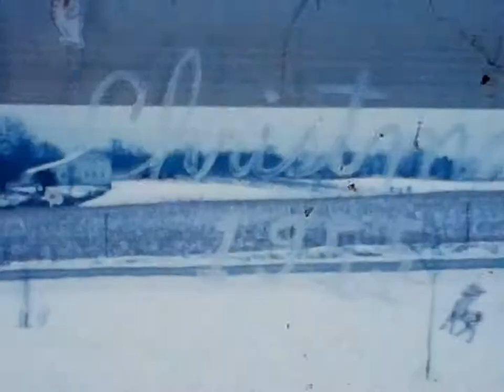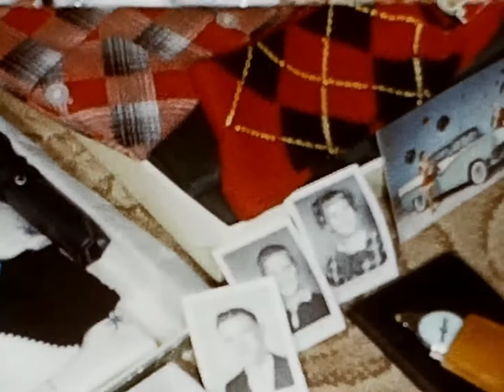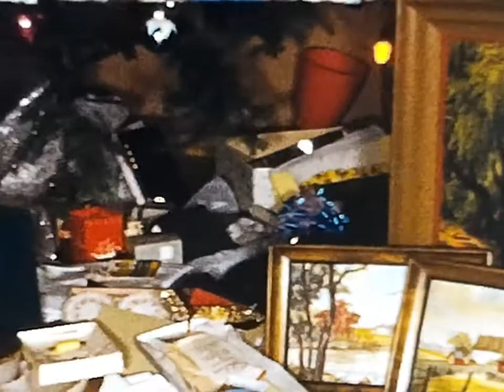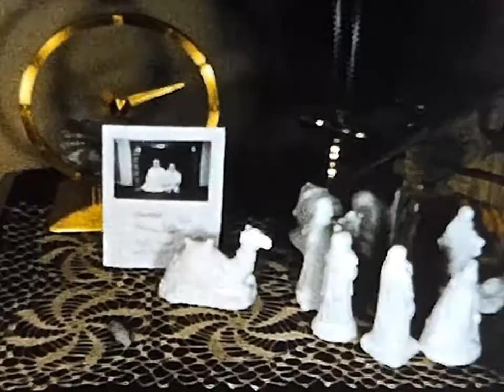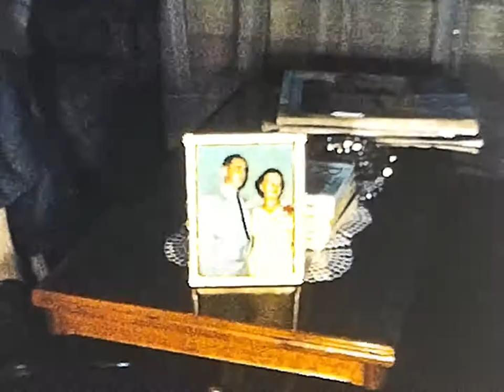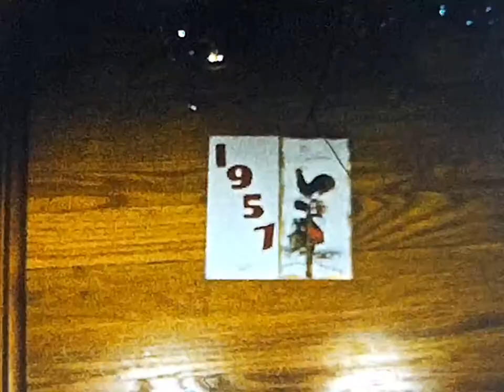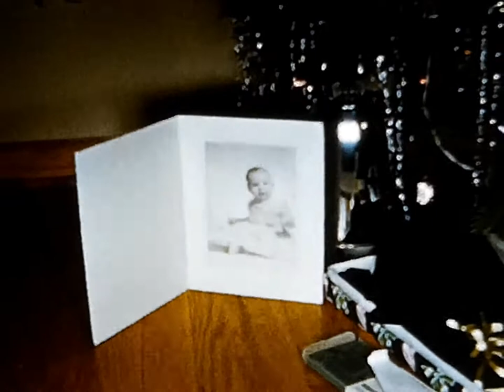Forker Christmas 1954 through 1957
This is a family home movie filmed by Lucille and Kenneth Forker.